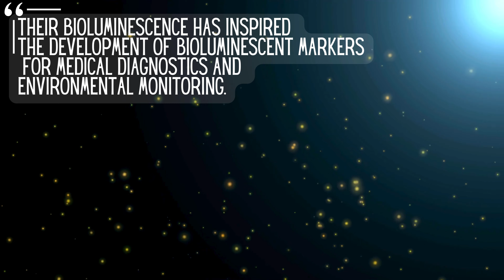Animals That Have Inspired Technology and Innovation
1In the intricate dance between nature and human ingenuity, the animal kingdom has proven to be an extraordinary source of inspiration for technological advancements.

From the resilient structure of spider silk to the efficient flight patterns of birds, the natural world has sparked creativity in scientists and engineers alike. Delve into the fascinating realm where biology meets innovation as we explore the remarkable animals that have inspired cutting-edge technology, paving the way for groundbreaking solutions and inventions.

0:00 - Intro
0:14 Geckos: Their adhesive feet have inspired the development of innovative materials for climbing robots and medical adhesives.
031 Kingfisher: The streamlined shape of the kingfisher's beak has inspired the design of high-speed trains to reduce noise and energy consumption.
0:45 Boxfish: Their boxy shape and unique skin structure have inspired the design of more aerodynamic and fuel-efficient cars and underwater robots.
0:56 Butterflies: The microscopic structures of butterfly wings have inspired the development of anti-counterfeiting technology and advanced optics for solar panels.

1:08 Bats: Sonar navigation systems, or echolocation, used by bats have influenced radar and sonar technology.
1:22 Chameleons: Chameleons' ability to change color has inspired the development of adaptive camouflage technology for military applications and wildlife conservation.
1:51 Whales: The bumpy leading edge of humpback whale flippers has inspired the design of more efficient wind turbine blades.
2:03 Fireflies: The bioluminescence of fireflies has inspired the development of bioluminescent markers for medical diagnostics and environmental monitoring.

2:19 Sharks: The rough texture of shark skin has influenced the development of antibacterial surfaces and materials to inhibit biofouling on ships.

2:30 Sea Turtles: The streamlined shape of sea turtle flippers has inspired improvements in submarine and underwater vehicle design for enhanced maneuverability and efficiency.